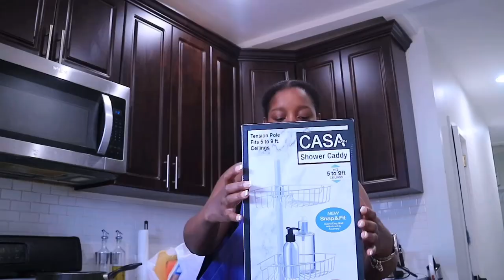A CONTROLLING NARCISSIST - WHEN THE PHONE RINGS HE LOOKS AT THE TIME